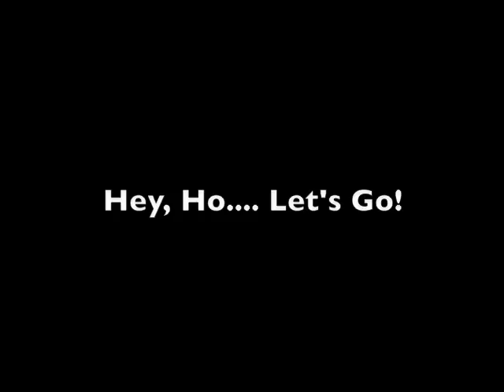Winter Race ASC 3rd Aug 2008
Spreadercam trial. Fireball winter race at ASC 3rd August 2008.  Windy and choppy seas.

The Fireball is a high performance two-person dinghy that offers exciting sailing, intense competition and a great social life off the water. The Fireball hull and plans are strictly one design. Class rules allow you to vary the position and design of equipment to suit your own weight and style of sailing.

The Fireball is an international class with fleets in every region of the world. The association conducts annual World, Continental, National and State Championships. Fireballs are a delight to sail in strong winds. The weight and strength of the crew is not as important as the tuning of the boat. If capsized, the boat can easily be righted and can be sailed without bailing. The trapeze and sail handling require skill rather than strength. The thrills of trapeze and spinnakers are hard to match in any type of sailboat.